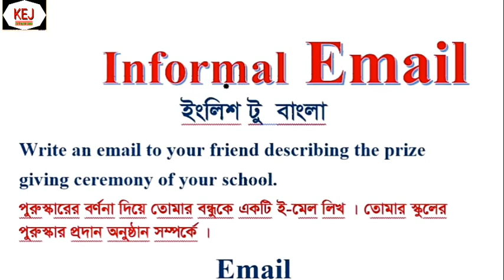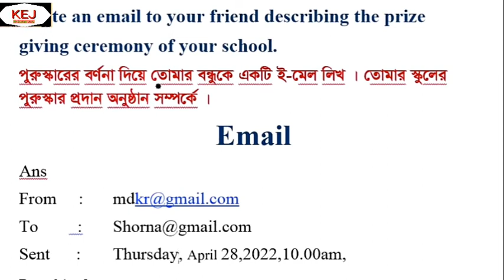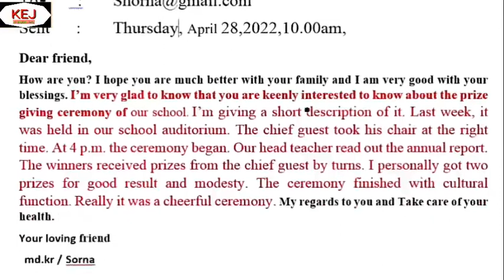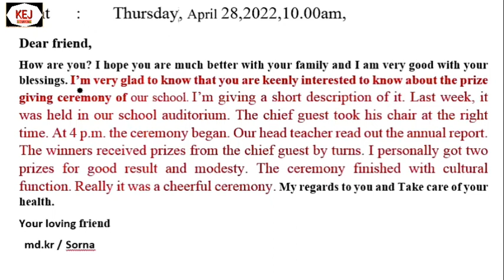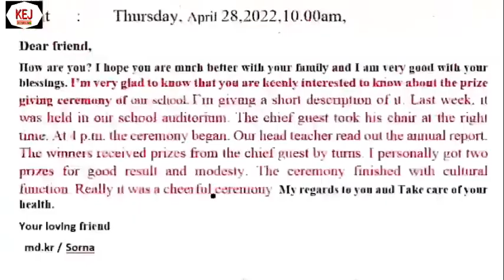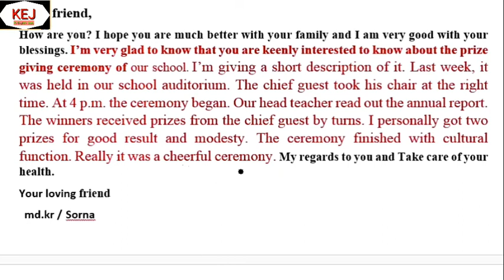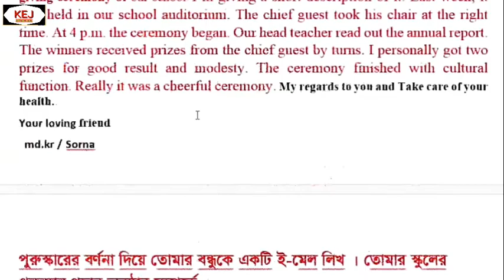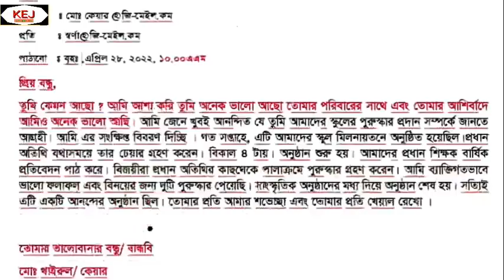Email The Prize giving ceremony of Your school বাংলা টু ইংলিশ উচ্চারণ সহ। Class 6,7,,8,9,10,11,12,H